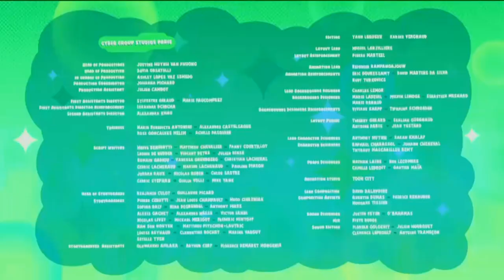50/50 Heroes (반반 남매 히어로즈) - Outro and Credits (Korean)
Here's way the Korean dub to 50/50 Heroes that I recorded today from Cartoon Network Korea handles dubbing credits. They play the Korean dubbing credits for a bit over the instrumental theme song and then show the original credits because they are so short.
I'm going to try my best to archive as many dubs of this show as I can!

I upload these videos for the purposes of archival, nostalgia, and foreign language learning for a general audience.
All credit for these shows and their dubs goes to the original owners.